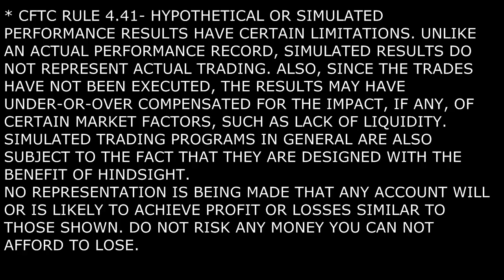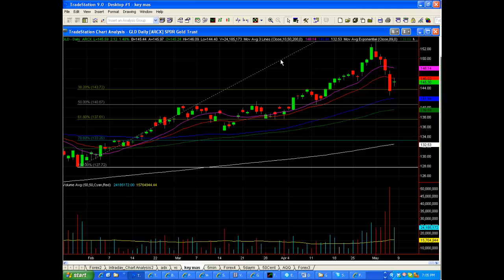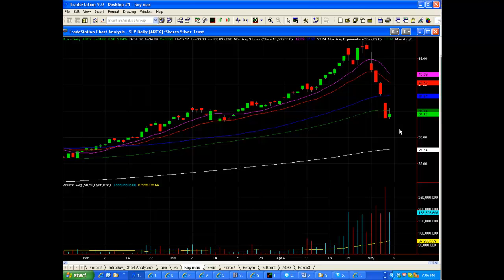Viewer Stock Trading Requests for the Week of May 9th, 2011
In this video, Michael tiny Saul, technical analyst discusses viewer stock trading requests for the week of May 9th, 2011.